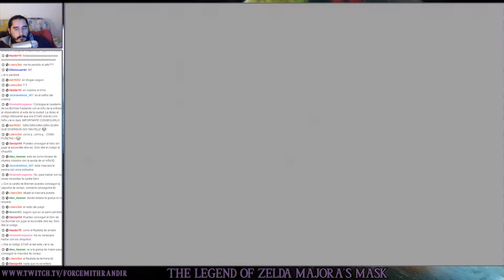The Legend of Zelda Majora's Mask (N64) | Parte 10 - El Diario de los Bomber y Visita al Rancho